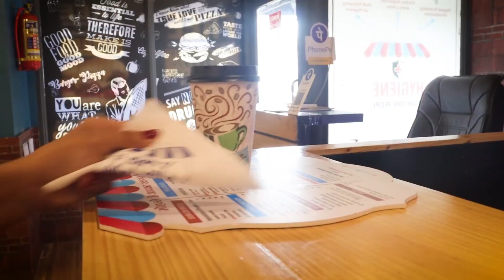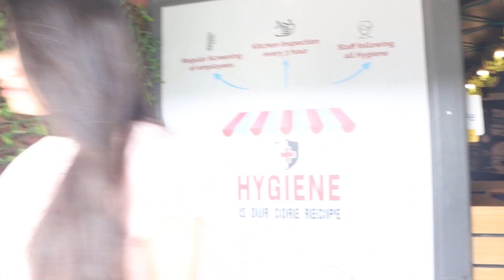Judaiyaan - Music Video Darshan Raval | By Ascetic Squad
Song Name : Judaiyaan
Singer : Darshan Raval, Shreya Ghoshal
Composer : Darshan Raval
Lyricist : Rashmi Virag
Music Production : Anmol Daniel
Guitars : Anmol Daniel
Tabla : Lalit Shankar
Background Score & SFX : Rudra Oza
Mixed & Mastered by Himanshu Shirlekar